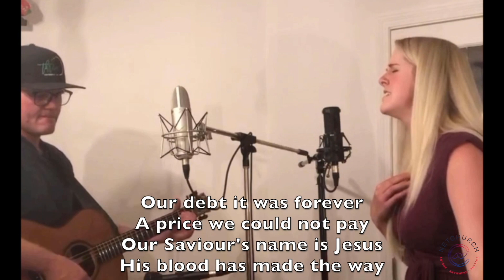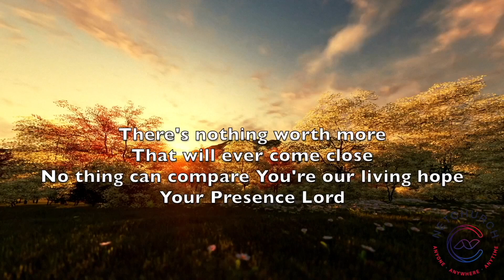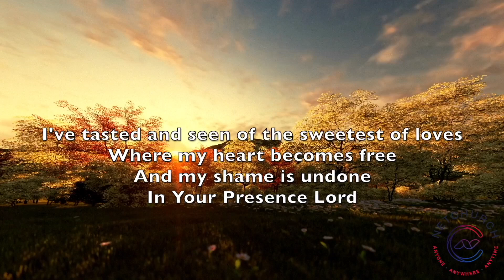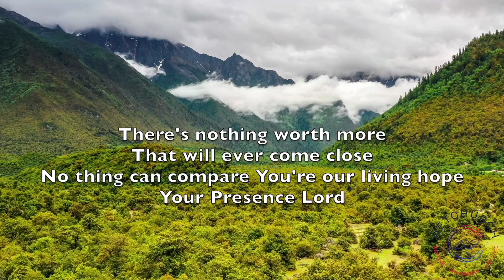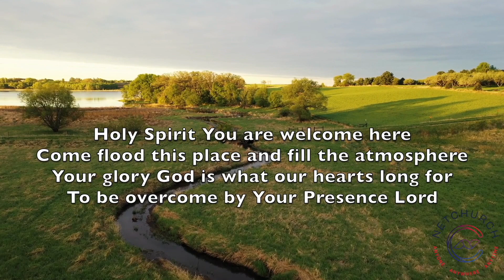You Won't Believe What He Said Next! Part 1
What did He say? You won't believe some of the things that Jesus said!